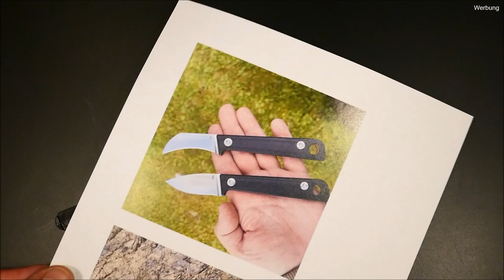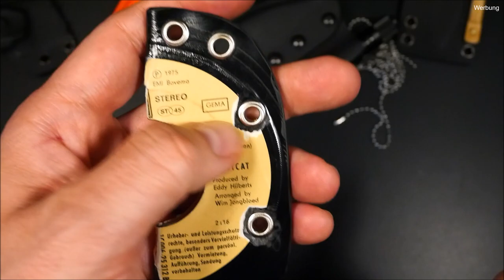Knives4 // Bush Backup by Reini Rossmann: Review und ein paar Ideen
Bitte auch die Videobeschreibung beachten. Das Knives4 Bush Backup wurde mir von Reini Rossman und seinem Team zur Verfügung gestellt. Hier geht ein besonderer Dank an Reini, Jürgen und das gesamte Reini Rossmann-Team.

Hier ein paar Videos zur Backup Serie...

Alles weitere zum Messer, seht ihr im Video.

Kapitel:

0:00 Begrüßung & Einleitung
0:31 Klinge
1:32 Stahl
2:08 Klingenrücken & Löckchen
3:07 Gabel & Feuer
4:35 Gesammelte Werke & Griff
5:57 Kydexscheide
7:08 Mushroom Backup ;-)
8:43 Inbus & innere Werte
11:40 Mir ist da was aufgefallen...
12:46 ...Do It: Pussycat & Vinyl
13:46 Fazit
15:15 Schlussworte, Dank & Outro

Spezifikationen Knives4 Bush Backup

Schliff: Flachschliff
Klingenstahl: N690
Härtegrad: 58-60 HRC
Griffmaterial: G10 unterlegt mit roten Linern
Messerscheide: Kydex mit Kugelkette

Größe und Gewicht:

Gewicht: 82 g  (mit Kydexscheide 104 g)
Klingenlänge: 55 mm (52 mm effektiv)
Wert hinter der Fase: 0,5 mm
Klingenstärke: 3,3 mm
Grifflänge: 107 mm  (effektiv greifbar etwa 100 mm)
Griffvolumen: ca. 55 - 64 mm

Liebe Grüße und bis zum nächsten Mal
Jochen